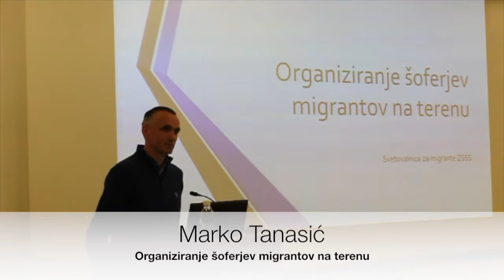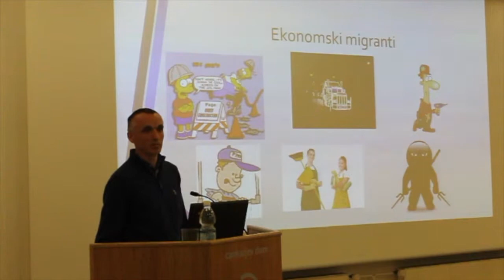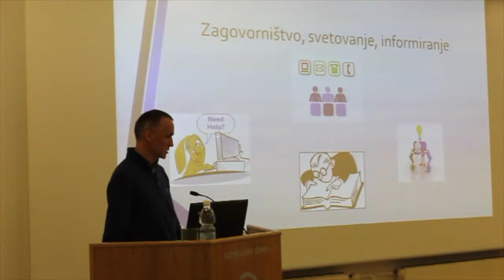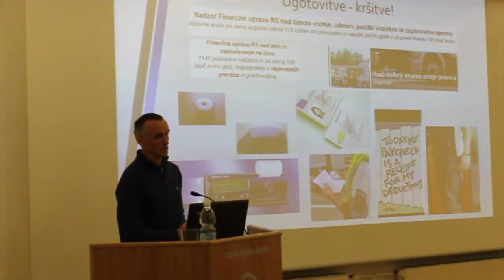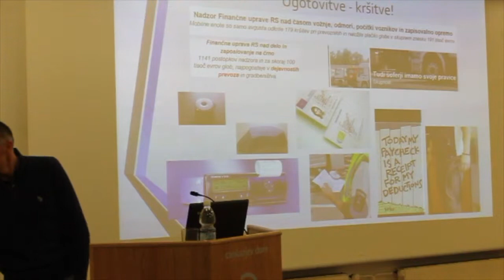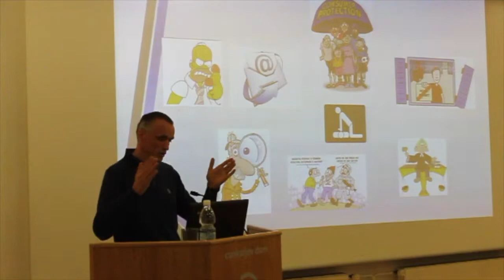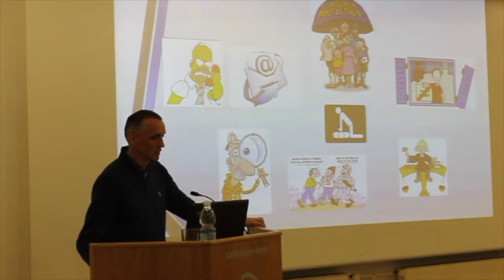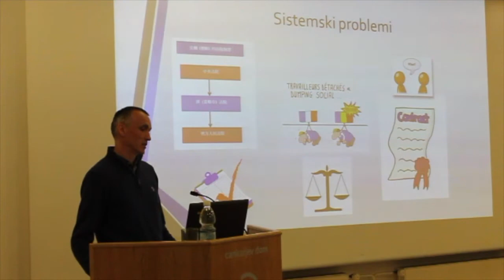Marko Tanasić - Organiziranje šoferjev migrantov na terenu